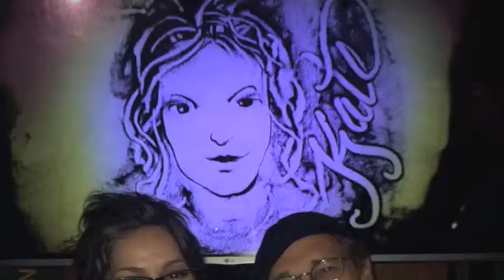Joe Castillo in Orlando, Florida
On October 16, 2014, artist Joe Castillo called me over to his light table and treated me to a personalized sand story.

Featured track: Sunday Drive by Silent Partner